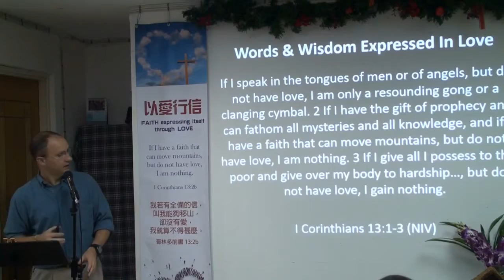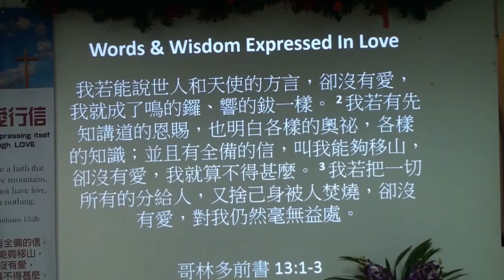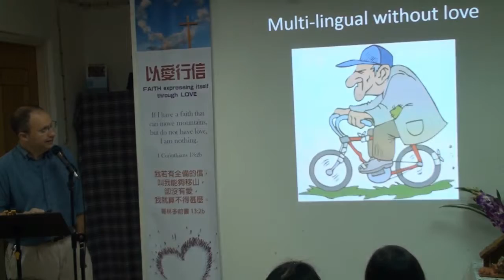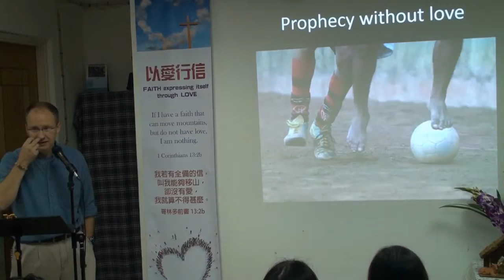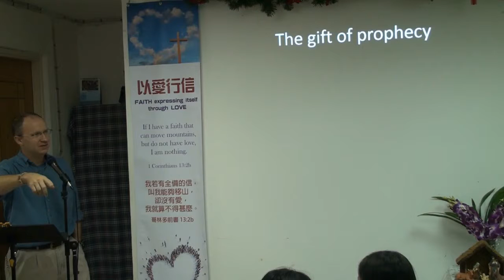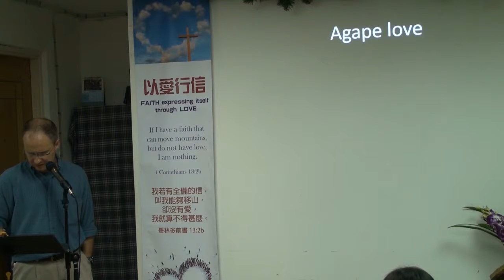(Jan 3, 2016) Sermon on Words and Wisdom Expressed in Love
Sermon on Words and Wisdom Expressed in Love at Fairview Park Christian Church Yuen Long Hong Kong 香港元朗錦繡花園基督教會講道